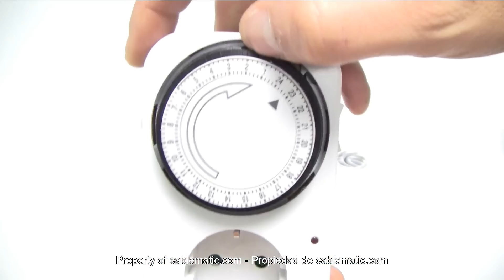Programador eléctrico mecánico diario tipo enchufe distribuido por CABLEMATIC ®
Programador horario mecánico de tipo enchufe. Se conecta directamente a un zócalo schucko de 220VAC y los equipos eléctricos se enchufan directamente al zócalo schucko hembra. Intensidad máxima soportada de 16A (250V) 3500W. Modelo mecánico en la que la programación ON/FF se realiza mediante pestañas, en la que cada pestaña corresponde a 15 minutos. Total 24 horas x 4 pestañas = 96 pestañas o programaciones de estado ON/OFF. Dispone de interrupor en el lateral para operativa siempre conectado o bien operativa programación horaria.